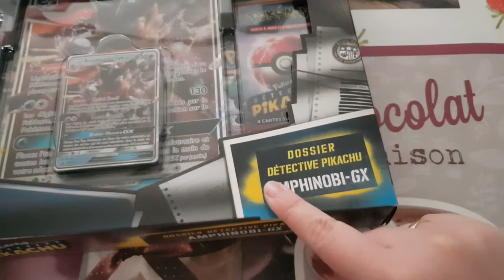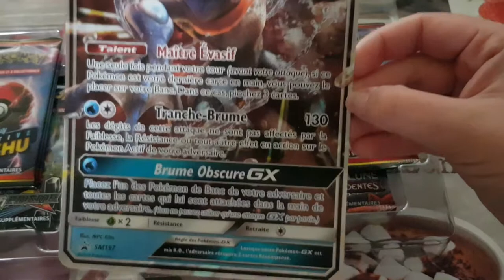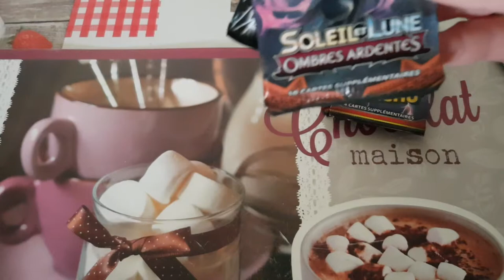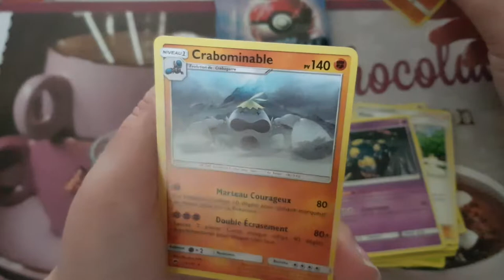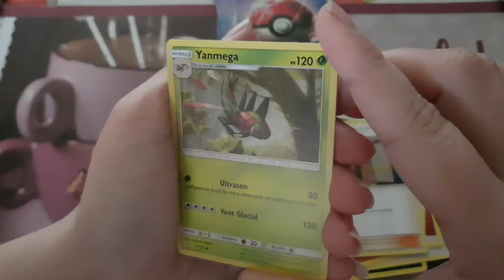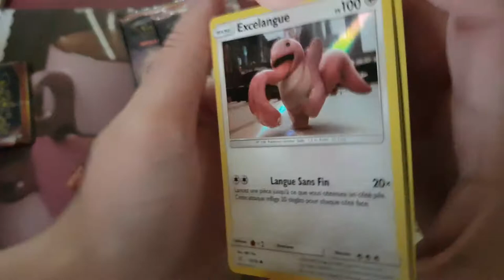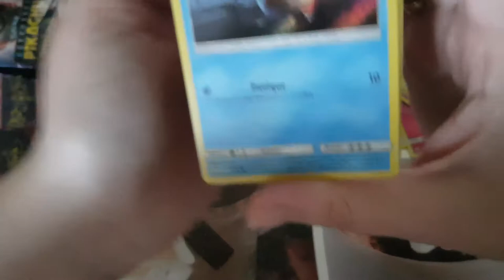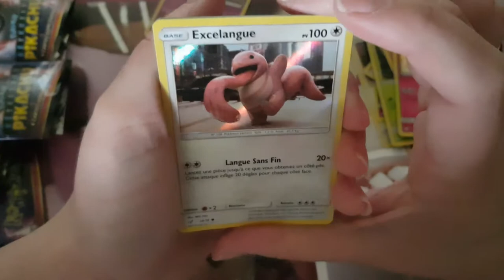Ouverture pokebox Détzctive Pikachu Amphinobi GX